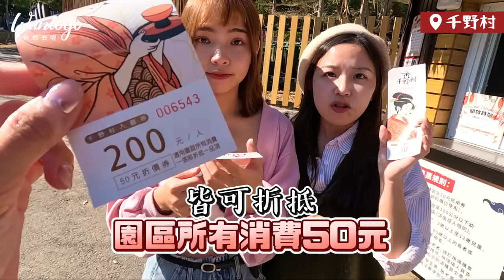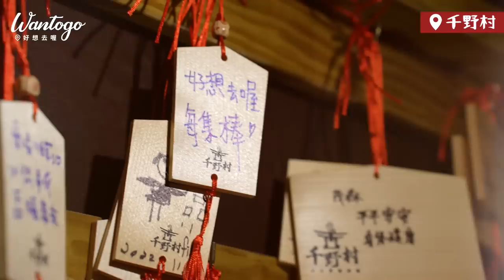高雄人氣新景點✨偽出國！秒飛京都🇯🇵超美日系景觀餐廳，免費體驗穿和服！ | 好想去高雄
這一集來到高雄新開幕的日式景觀餐廳「千野村」
一進到園區宛如秒飛京都，充滿濃濃的日式氛圍🇯🇵
紅色鳥居、神社、燈籠廊道，超多日式造景超好拍
還能免費體驗穿和服👘夜晚點燈後更是別有一番風情